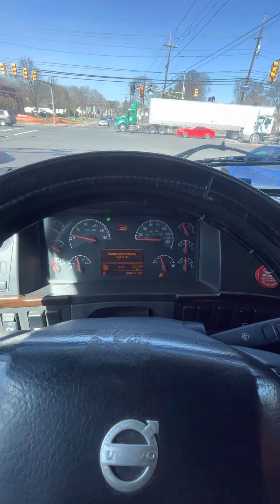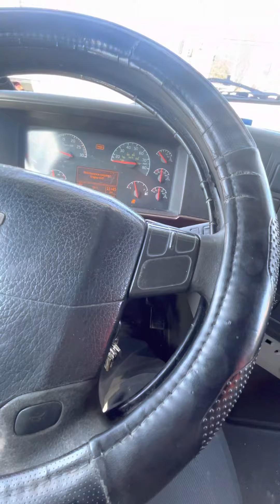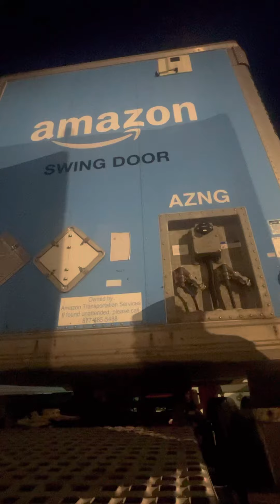We Doing Truckin Now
Doin some Night loads for Amazon